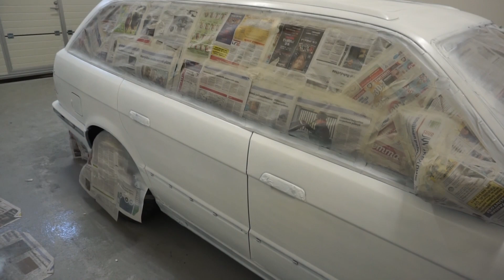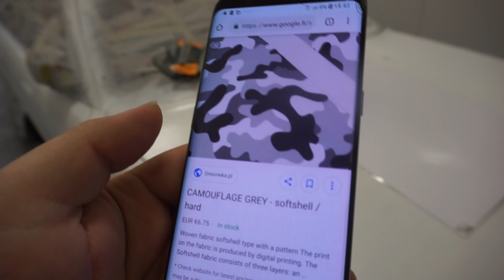Maalaus projekti Bmw e34 525ix Winterbeater. part 2.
Bemmin maalailu projekti jatkuu.

löydät myös someista

snäppicähtti sonantti